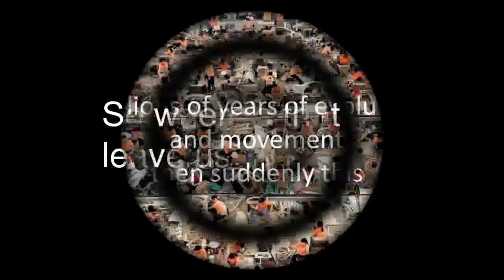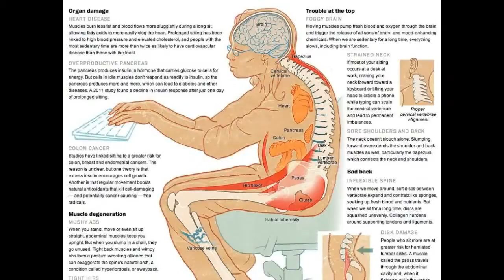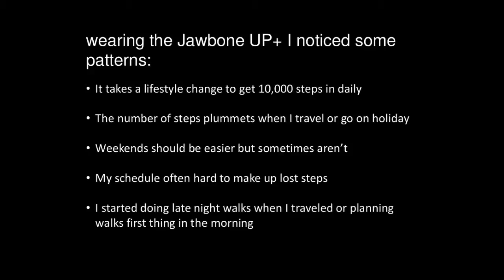Why I Walk